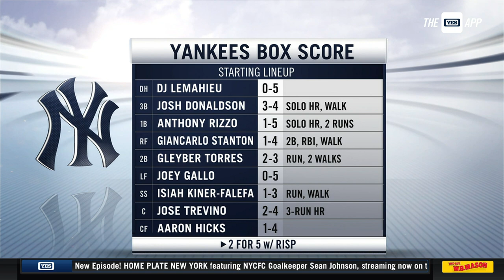Jose Trevino on 3-run homer, Severino's start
Jose Trevino hit his first home run this season with the Yankees. Meredith Marakovits catches up with Jose on the field, to discuss that homer and Luis Severino's start.